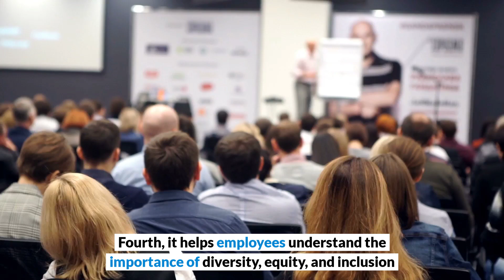Strategies Needed to Incorporate in Leadership Training Program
Learn the strategies that can help your employees become strong and confident leaders and drive success. Get details of the leadership training program by Promise Training & Consultancy in Dubai.